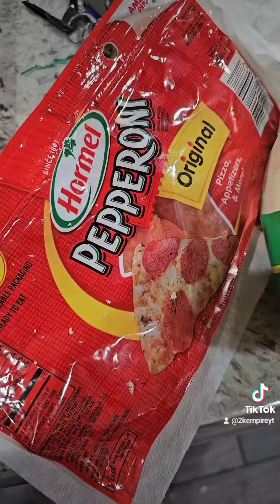Making French Bread Pizza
Thank you everyone for engaging and watching my videos!

LETS GO LETS GROWWWWW!